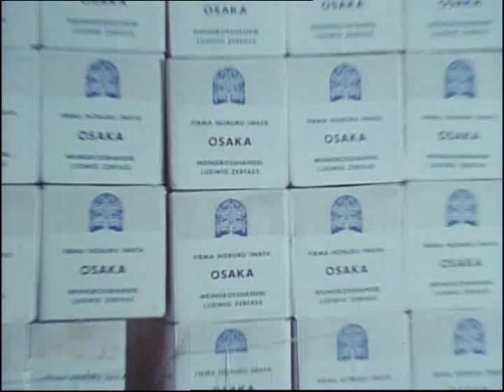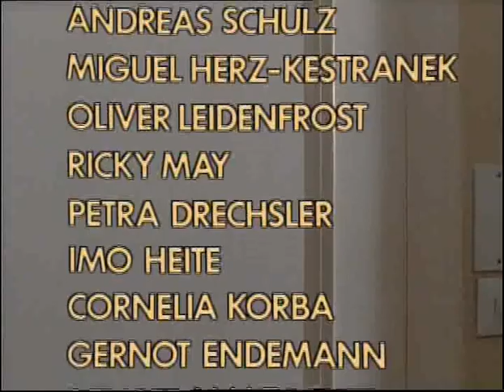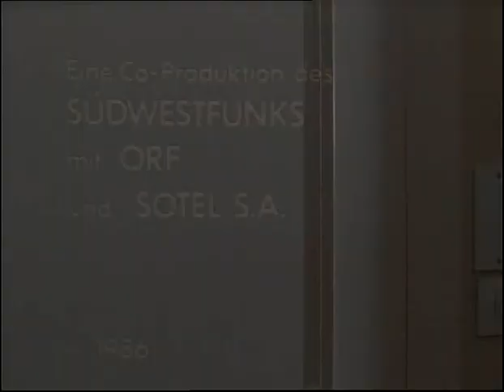Liane Hielscher „Moselbrück“ 08 S01e08.Der Opernball